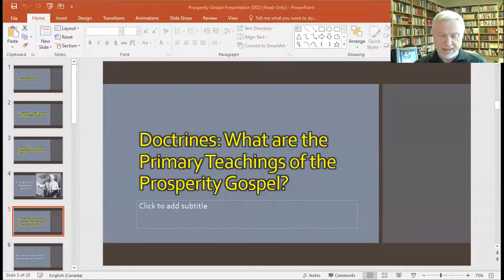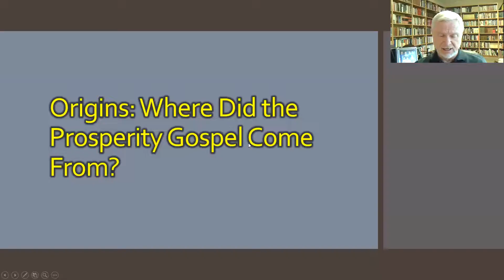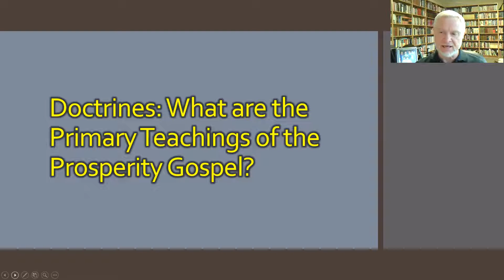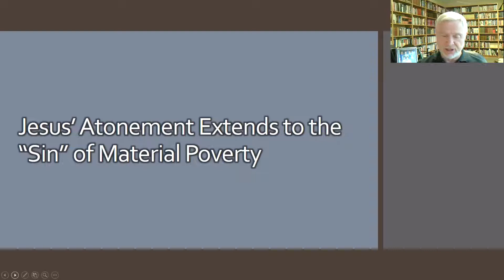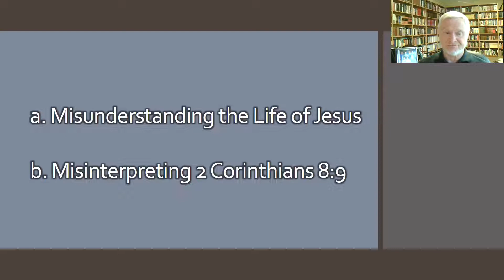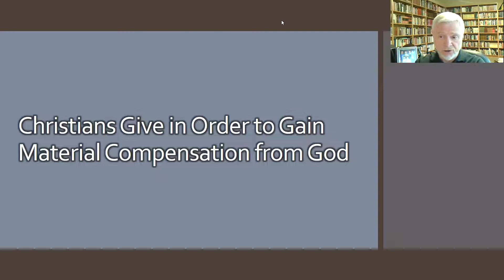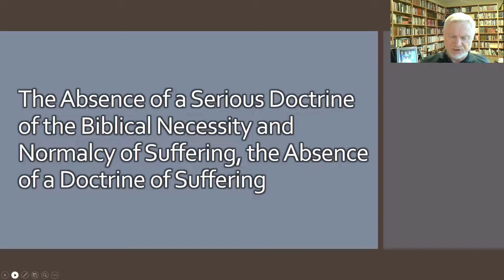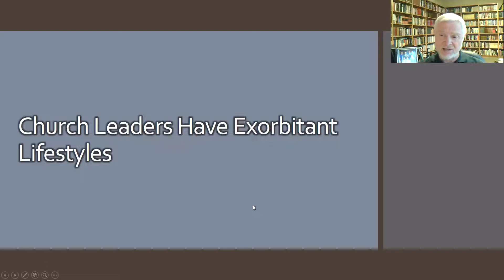TREC class on Prosperity Gospel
Prosperity Gospel
Pastor John, Pastor Jamie & Charles Adeniji
June 6, 2021